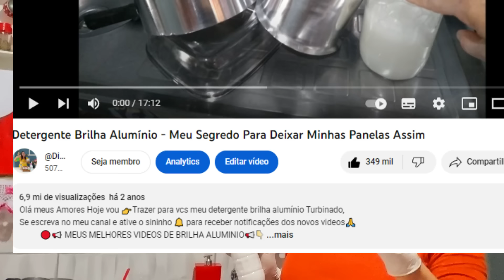O DETERGENTE DE 7 MILHÕES DE VISUALIZAÇÕES - O MELHOR DE TODOS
DETERGENTE SEM SODA LIMPA E DA BRILHO COM INGREDIENTES QUE VCS TEM EM CASA
GENTE ESSE DETERGENTE TEM QUASE 7 MILHÕES DE VISUALIZAÇÃO
🔴📢VEJA  bem esse é somente para dar brilho para tirar esses queimados faça a espuma magica que não precisa esfregar tanto 👇👇🔴📢
ESPUMA MAGICA CASEIRA Limpa e Remove Qualquer Gorduras Difíceis
              🔴📢INGREDIENTES
1 DETERGENTE 400 ml
50 ML DE ÁGUA QUENTE
1 COLHER DAS DE CHÁ DE PASTA DE DENTE BRANCA
2 COLHER DAS DE SOPA DE AÇÚCAR
3 COLHERES DAS DE SOPA DE VOINAGRE DE ALCOOL  leia com atenção  👇👇